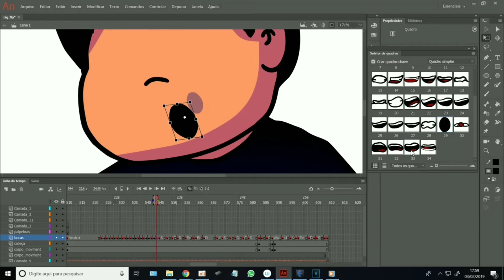Start Animation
Obg pelos 400 inscritos :D